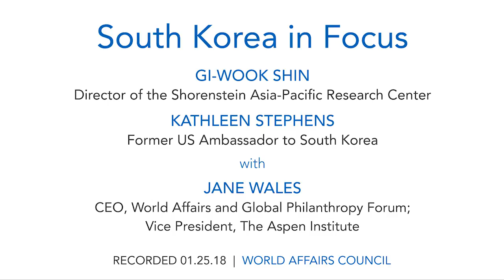South Korea in Focus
The 2018 Winter Olympic Games are about to begin in Pyeongchang. What do you know about their host country, South Korea? With a population of over 51 million people, South Korea is a dynamic East Asian power and key American ally in the region. But beyond its important role in Asia, South Korea has so much more to offer. What makes Seoul the 7th most sustainable city in the world? How are South Koreans adjusting after ousting former president Park Geun-hye? What’s fueling the explosion of KPop’s popularity? Come find out what’s happening in South Korea, and hear answers to other questions during a discussion featuring former US Ambassador to South Korea, Kathleen Stephens.

SPEAKERS
Gi-Wook Shin
Director of the Shorenstein Asia-Pacific Research Center

Kathleen Stephens
Former US Ambassador to South Korea

MODERATOR:
Jane Wales